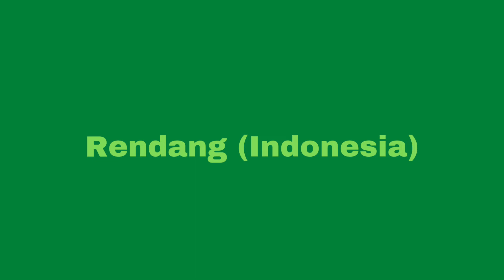The World's 50 Best Foods || Last Part #3 || A.I.O (Drl)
the world's 50 best foods last part #3

part 3 kesa gala comments main batan

A.I.O (Drl)